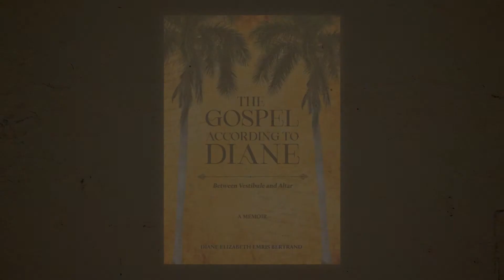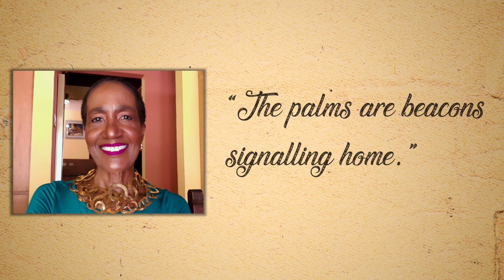Episode 6: "Beacons of Home"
The search for the cover was long and challenging. I wanted to use a physical tree to represent my family tree and the biblical reference of the Tree of Life.